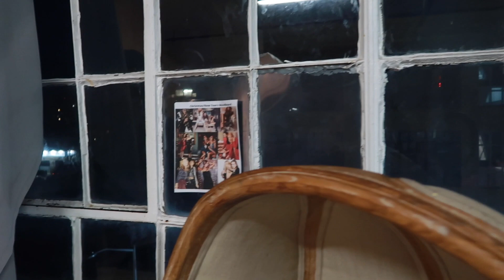Vlogmas Day 16 | Model & CEO ? How Do I Do It ?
Join the Facebook community: SheFavours # SheSpeaks

FAQ:
Curl Pattern: 3c/4a
Age: 23
Location: NJ 📍
Race: African American + Scottish